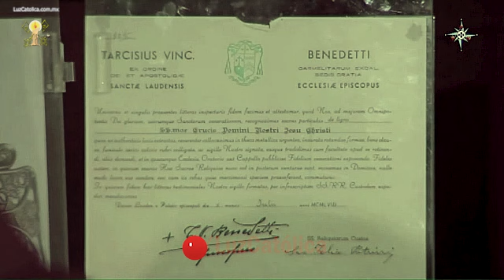Virgen de Fátima: 100 Años (Parte 1/3) - Rey de Reyes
Teniendo como invitados a los Heraldos del Evangelio, y a otros representantes de diveros apostolados y movimientos católicos de evangelización hoy en Rey de Reyes se reunen para celebrar y hablar de la Virgen de Fátima: 100 años Parte 1.

Los invitados nos hablarán sobre los datos históricos que se sucitaron en el milagro del Sol y las apariciones de la Virgen de Fátima en Portugal así como de todas las celebraciones que se realizaron en honor a este gran festejo mundial.

A la vez, reflexionaremos sobre los problemos actuales que rodean a toda la humanidad y que la virgenmaria desde sus primeras apariciones nos ha invitado a cambiar, a suprimir toda la maldad de nuestros corazones, convertirnos a Dios y regresar al camino de la Santidad.

4/05/17